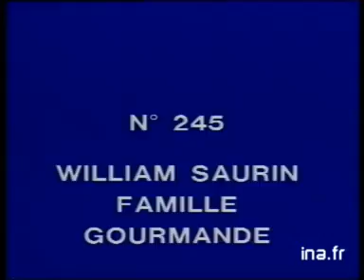Bah dis donc, jte connais pas toi!